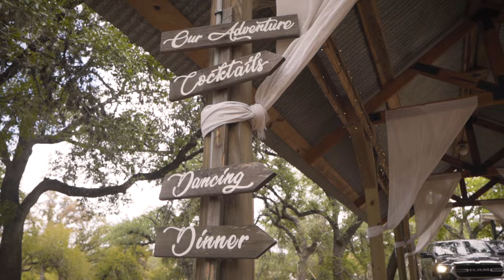Bailey + Drake Wedding Teaser | Cypress Hills Event Center